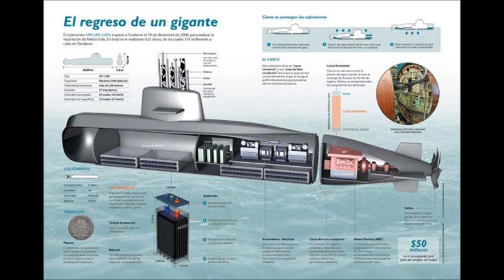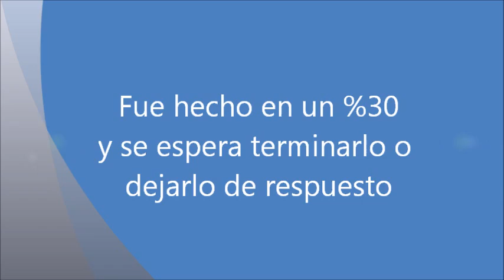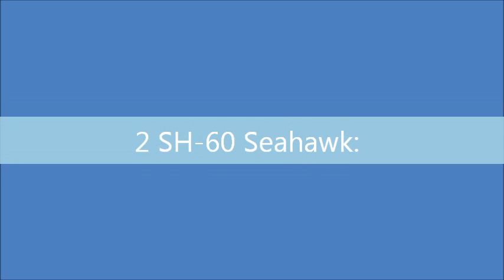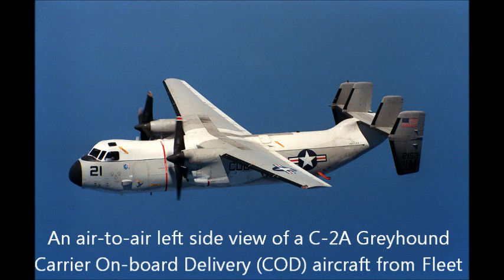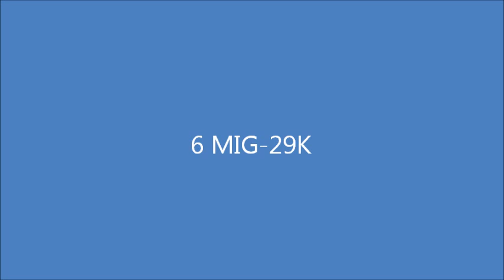Futuras adquisiciones de la Armada Argentina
Discripccion del Portaaviones''
Desplazamiento:36 600 t-40 578 t apc
Eslora:261,50 m
Manga:64,36 metros
Calado:8,50 m
Sensores:Radar:
• 26D
• J11B
• V15C
• radar Arabel
• Racal
• Arbr 21
• BB33.
Armamento:
• 4 lanzadores de Sagaie
• 4 x 8 celdas lanzadores VLS Sylver con misiles antiaéreos Aster 15
• 2 lanzadores Sadral con 8 misiles Mistral
• 4 ametralladoras de 12,7 mm.
Propulsión:
•2 reactores nucleares
•2 hélices.
Potencia:300 MW
Velocidad:27 nudos
Autonomía:
5 años por combustible
45 días por víveres.
Tripulación:1.950 personas